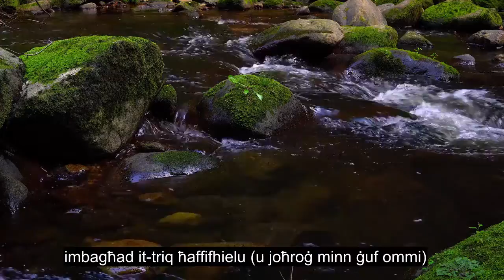Kapitlu 80 He Frowned, Soul Touching Quran Recitation, 90+ Language Subtitles